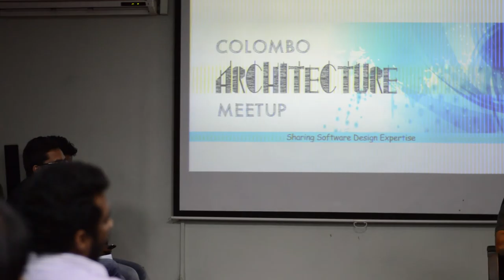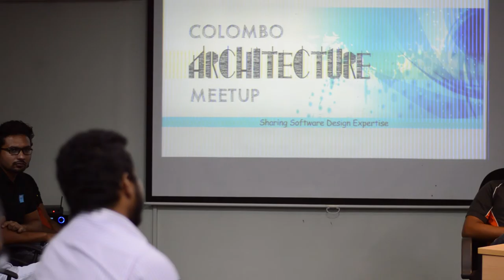Architecture Meetup Nov 2016 - Part 2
Part 2 of the Colombo Architecture Meetup on ‘Microservices: What works and what does not’, featuring CAKE LABS's Azeez Mumtaz and 99X Technology's Ashan Fernando